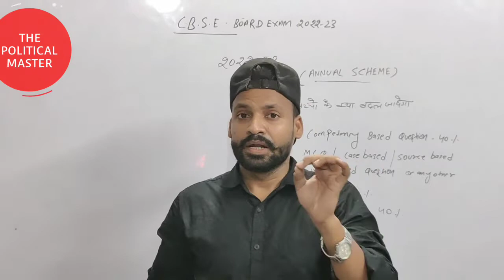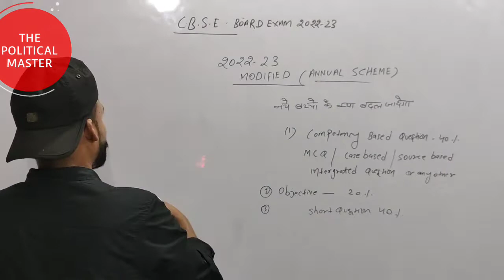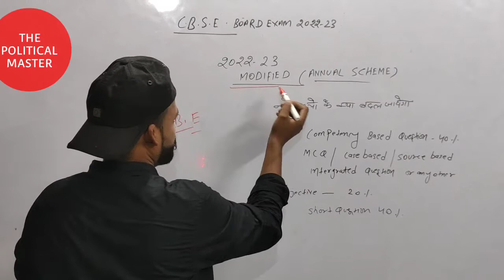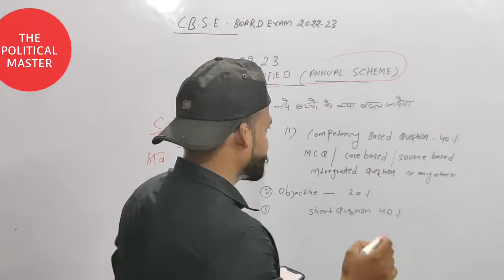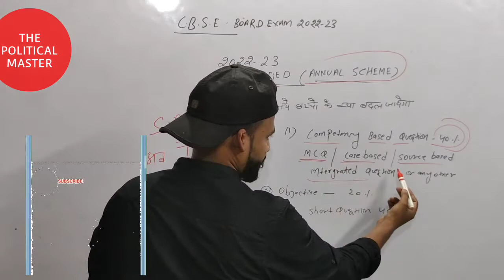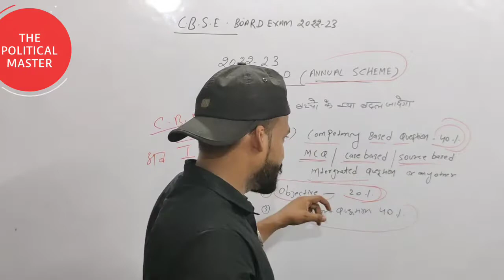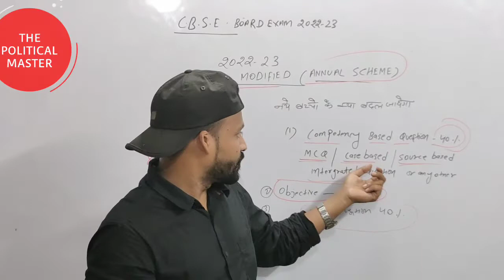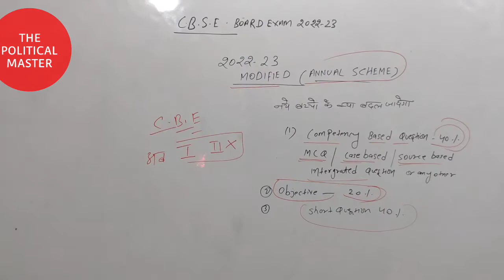Cbse Latest update | Cbse big update for board exam 2022-23 | Cbse changed exam pattern for 2023 🔥🔴📍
hilight
cbse new pattern
cbse board exam 2022-23 new update
cbse cbe pattern 2023
class 10 and 12 board exam 2023